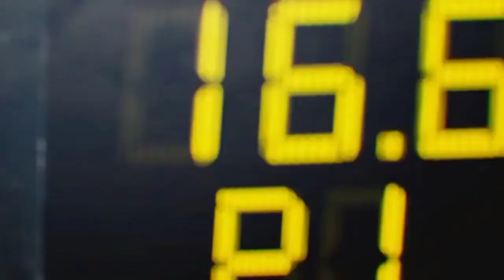MORGENSHTERN & USHER - YEAH, GTA! (СЛИВ МЭШАПА) MORGENSHTERN MASHUP